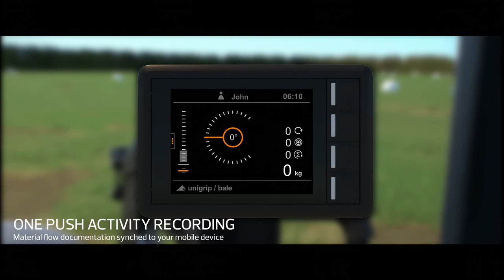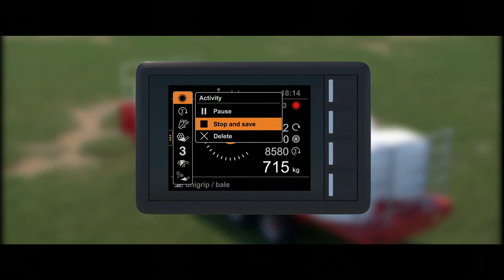QCS Release Video v1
The new era of material handling is here!
Our new Quicke Control System (QCS) sets a new benchmark for smart and efficient material handling. It’s an intuitive and easy to use system
that builds upon 70 years of experience to ensure durability. Pilot your loader with an active system that enables more results with less effort. QCS offers a full range from the essential and value-oriented QM-command, to the all-in-one and ergonomic QE-command.
Combining the QE-command with our driver support system Q-companion now adds groundbreaking functionality. The numerous advantages of combining QE-command and Q-companion is a true example of the 1 + 1 = 3 synergy.